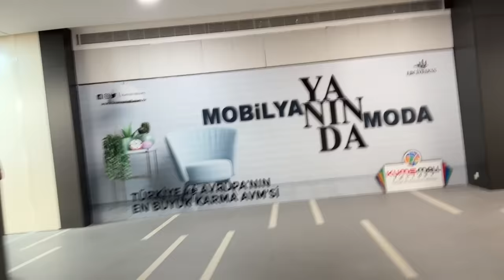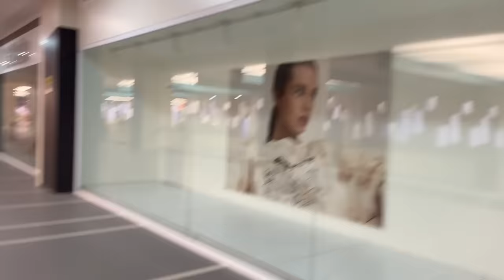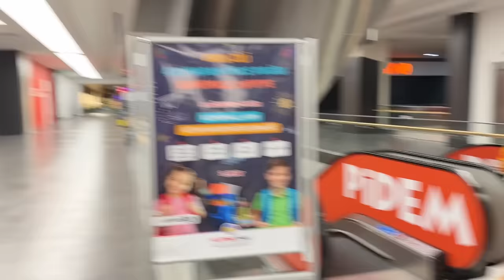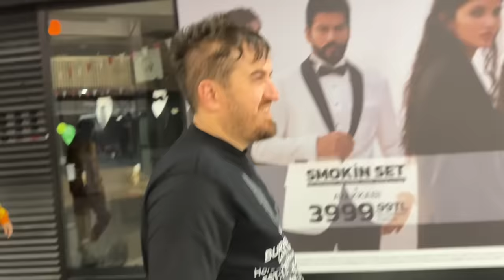EYVAH !! AVM KAPANDI KİLİTLİ Mİ KALDIK !! GÜVENLİK YOK MU ??